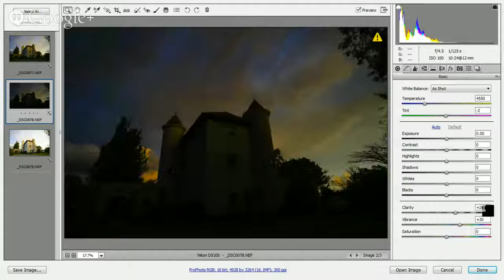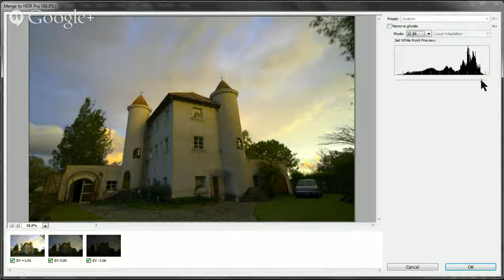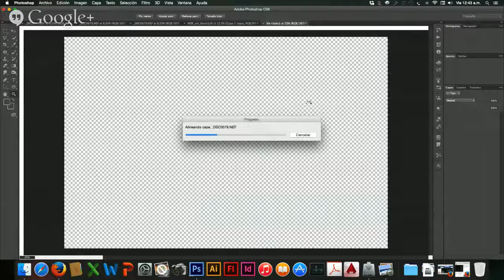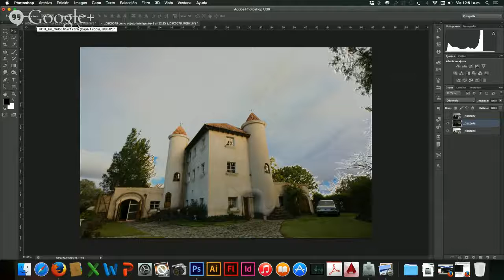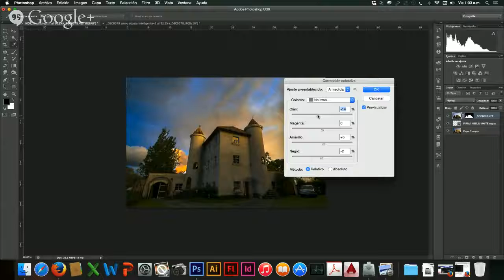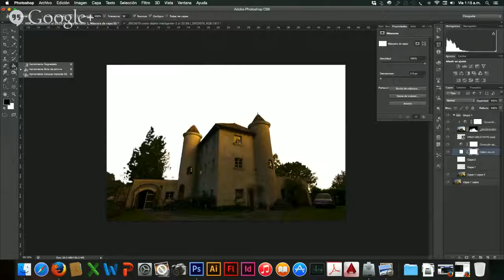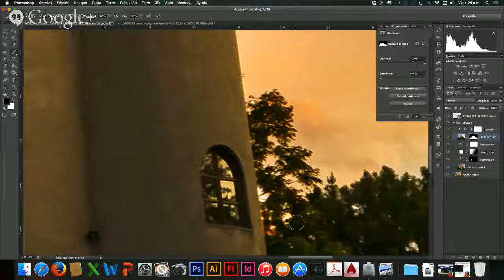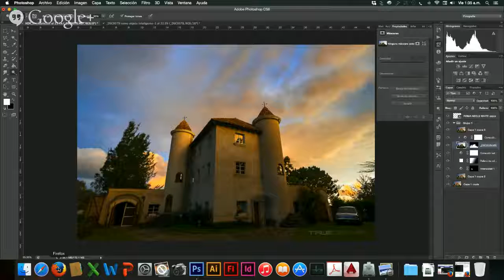HDR Paso a Paso 2 - con Javier Gonzalez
Emitido el 13 marzo 2015